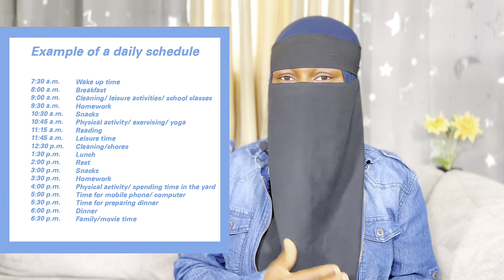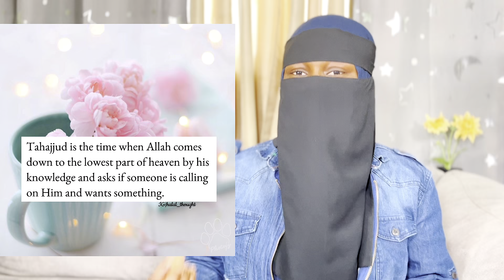How to organize your life and be productive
Hello lovelies 🤭💝. This video will teach you how to level up your productivity, make your day and productive one and steps to have a productive day. Basically how to orannize your life and make it a productive one

Watch other videos of mine